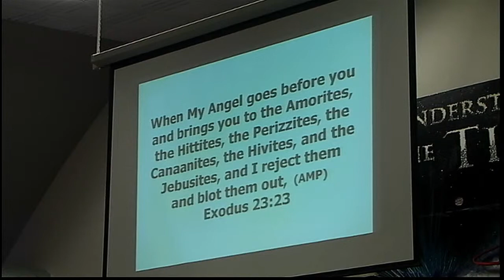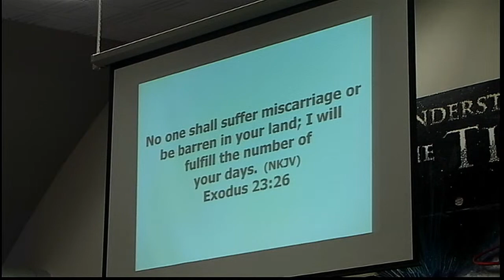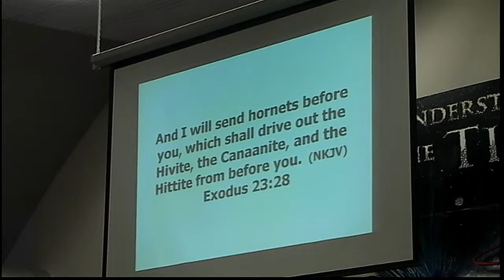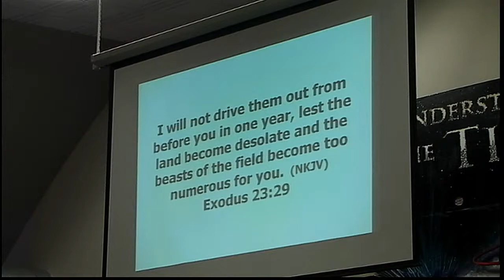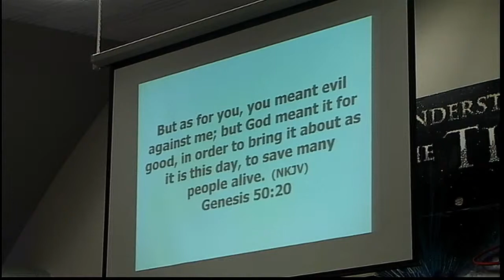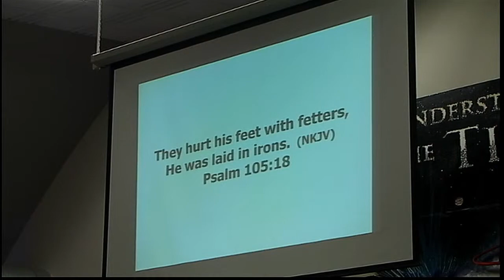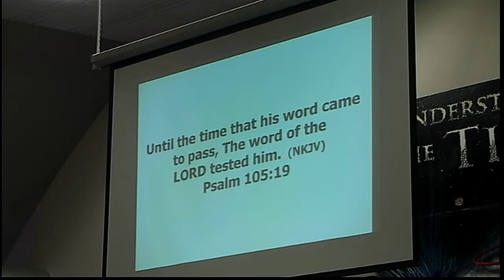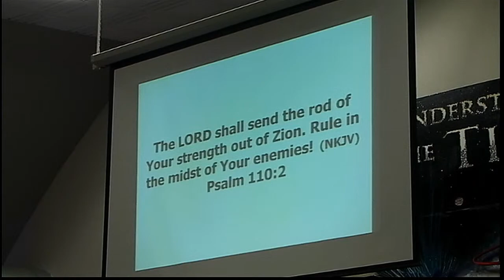The Proper Perspective of the enemy 01-30-2022